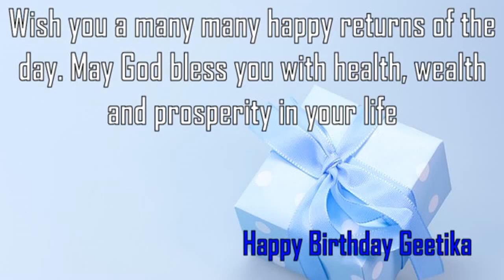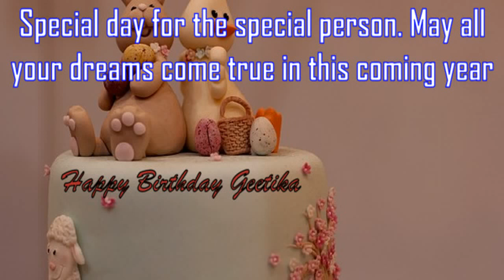Happy Birthday Geetika Image Wishes✔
Happy Birthday Geetika Images. Send Personalized happy birthday wishes to Geetika in 1 min by visiting
GreetName has thousands of image templates to choose from based on gender, age, and relationship. Pick the best image template. Enter Your Name and click 'Generate Personalized Image' button. You can share Geetika picture birthday wishes to any social network such as Facebook status, Whatsapp status, Instagram, Twitter, Google+, etc